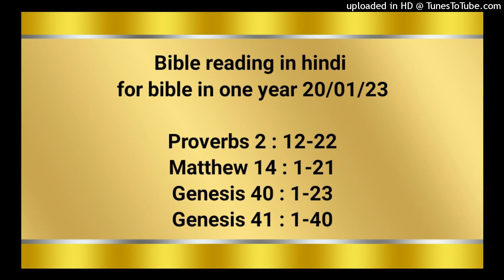Bible reading in hindi for bible in one year 20/01/23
Proverbs 2 : 12-22
Matthew 14 : 1-21
Genesis 40 : 1-23
Genesis 41 : 1-40

ताकि तुझे बुराई के मार्ग से, और उलट–फेर की बातों के कहनेवालों से बचाए, जो खराई के मार्ग को छोड़ देते हैं, ताकि अन्धेरे मार्ग में चलें; जो बुराई करने से आनन्दित होते हैं, और दुष्‍ट जन की उलट–फेर की बातों में मगन रहते हैं, जिनकी चालचलन टेढ़ी–मेढ़ी और जिनके मार्ग बिगड़े हुए हैं। तब तू पराई स्त्री से भी बचेगा जो चिकनी चुपड़ी बातें बोलती है, और अपनी जवानी के साथी को छोड़ देती, और जो अपने परमेश्‍वर की वाचा को भूल जाती है। उसका घर मृत्यु की ढलान पर है, और उसकी डगरें मरे हुओं के बीच पहुँचाती हैं; जो उसके पास जाते हैं, उनमें से कोई भी लौटकर नहीं आता; और न वे जीवन का मार्ग पाते हैं। तू भले मनुष्यों के मार्ग में चल, और धर्मियों के पथ को पकड़े रह। क्योंकि धर्मी लोग देश में बसे रहेंगे, और खरे लोग ही उस में बने रहेंगे। दुष्‍ट लोग देश में से नष्‍ट होंगे, और विश्‍वासघाती उसमें से उखाड़े जाएँगे।

मत्ती 14:1‭ से 21 तक
उस समय चौथाई देश के राजा हेरोदेस ने यीशु की चर्चा सुनी, और अपने सेवकों से कहा, “यह यूहन्ना बपतिस्मा देनेवाला है! वह मरे हुओं में से जी उठा है, इसी लिये उससे सामर्थ्य के काम प्रगट होते हैं।” क्योंकि हेरोदेस ने अपने भाई फिलिप्पुस की पत्नी हेरोदियास के कारण, यूहन्ना को पकड़कर बाँधा और जेलखाने में डाल दिया था। क्योंकि यूहन्ना ने उससे कहा था कि इसको रखना तेरे लिए उचित नहीं है। इसलिये वह उसे मार डालना चाहता था, पर लोगों से डरता था क्योंकि वे उसे भविष्यद्वक्‍ता मानते थे। पर जब हेरोदेस का जन्मदिन आया, तो हेरोदियास की बेटी ने उत्सव में नाच दिखाकर हेरोदेस को खुश किया। इस पर उसने शपथ खाकर वचन दिया, “जो कुछ तू माँगेगी, मैं तुझे दूँगा।” वह अपनी माता के उसकाने से बोली, “यूहन्ना बपतिस्मा देनेवाले का सिर थाल में यहीं मुझे मँगवा दे।” राजा दु:खी हुआ, पर अपनी शपथ के, और साथ बैठनेवालों के कारण, आज्ञा दी कि दे दिया जाए। और उसने जेलखाने में लोगों को भेजकर यूहन्ना का सिर कटवा दिया; और उसका सिर थाल में लाया गया और लड़की को दिया गया, जिसे वह अपनी माँ के पास ले गई। तब यूहन्ना के चेले आए और उसके शव को ले जाकर गाड़ दिया, और जाकर यीशु को समाचार दिया। जब यीशु ने यह सुना, तो वह नाव पर चढ़कर वहाँ से किसी सुनसान जगह को, एकान्त में चला गया। लोग यह सुनकर नगर–नगर से पैदल ही उसके पीछे हो लिए। उसने निकलकर एक बड़ी भीड़ देखी और उन पर तरस खाया, और उनके बीमारों को चंगा किया। जब साँझ हुई तो उसके चेलों ने उसके पास आकर कहा, “यह सुनसान जगह है और देर हो रही है; लोगों को विदा किया जाए कि वे बस्तियों में जाकर अपने लिये भोजन मोल लें।” पर यीशु ने उनसे कहा, “उनका जाना आवश्यक नहीं! तुम ही इन्हें खाने को दो।” उन्होंने उससे कहा, “यहाँ हमारे पास पाँच रोटी और दो मछलियों को छोड़ और कुछ नहीं है।” उसने कहा, “उनको यहाँ मेरे पास ले आओ।” तब उसने लोगों को घास पर बैठने को कहा, और उन पाँच रोटियों और दो मछलियों को लिया; और स्वर्ग की ओर देखकर धन्यवाद किया और रोटियाँ तोड़–तोड़कर चेलों को दीं, और चेलों ने लोगों को। जब सब खाकर तृप्‍त हो गए, तो चेलों ने बचे हुए टुकड़ों से भरी हुई बारह टोकरियाँ उठाईं। और खानेवाले स्त्रियों और बालकों को छोड़कर, पाँच हज़ार पुरुषों के लगभग थे।

उत्पत्ति 40:1‭ से 23 तक
इन बातों के पश्‍चात् ऐसा हुआ, कि मिस्र के राजा के पिलानेहारे और पकानेहारे ने अपने स्वामी के विरुद्ध कुछ अपराध किया। तब फ़िरौन ने अपने उन दोनों हाकिमों, अर्थात् पिलानेहारों के प्रधान, और पकानेहारों के प्रधान, पर क्रोधित होकर उन्हें कैद कराके अंगरक्षकों के प्रधान के घर के उसी बन्दीगृह में, जहाँ यूसुफ बन्दी था, डलवा दिया। तब अंगरक्षकों के प्रधान ने उनको यूसुफ के हाथ सौंपा, और वह उनकी सेवा–टहल करने लगा; अत: वे कुछ दिन तक बन्दीगृह में रहे। मिस्र के राजा का पिलानेहारा और पकानेहारा, बन्दीगृह में बन्द थे, उन दोनों ने एक ही रात में, अपने अपने होनहार के अनुसार स्वप्न देखा। सबेरे जब यूसुफ उनके पास अन्दर गया, तब उन पर उसने जो दृष्‍टि की तो क्या देखता है कि वे उदास हैं। इसलिये उसने फ़िरौन के उन हाकिमों से, जो उसके साथ उसके स्वामी के घर के बन्दीगृह में थे, पूछा, “आज तुम्हारे मुँह क्यों उदास हैं?” उन्होंने उससे कहा, “हम दोनों ने स्वप्न देखा है, और उनके फल का बतानेवाला कोई भी नहीं।” यूसुफ ने उनसे कहा, “क्या स्वप्नों का फल कहना परमेश्‍वर का काम नहीं है? मुझे अपना अपना स्वप्न बताओ।” तब पिलानेहारों का प्रधान अपना स्वप्न यूसुफ को यों बताने लगा: “मैं ने स्वप्न में देखा कि मेरे सामने एक दाखलता है; और उस दाखलता में तीन डालियाँ हैं; और उसमें मानो कलियाँ लगीं हैं, और वे फूलीं और उसके गुच्छों में दाख लगकर पक गई। फ़िरौन का कटोरा मेरे हाथ में था; और मैं ने उन दाखों को लेकर फ़िरौन के कटोरे में निचोड़ा, और कटोरे को फ़िरौन के हाथ में दिया।” तब यूसुफ ने उससे कहा, “इसका फल यह है: तीन डालियों का अर्थ तीन दिन हैं; इसलिये अब से तीन दिन के भीतर फ़िरौन तेरा सिर ऊँचा करेगा, और फिर से तेरे पद पर तुझे नियुक्‍त करेगा, और तू पहले के समान फ़िरौन का पिलानेहारा होकर उसका कटोरा उसके हाथ में फिर दिया करेगा। अत: जब तेरा भला हो जाए तब मुझे स्मरण करना, और मुझ पर कृपा करके फ़िरौन से मेरी चर्चा चलाना, और इस घर से मुझे छुड़वा देना। क्योंकि सचमुच इब्रानियों के देश से मुझे चुरा कर लाया गया है; और यहाँ भी मैं ने कोई ऐसा काम नहीं किया, जिसके कारण मैं इस कारागार में डाला जाऊँ।” यह देखकर कि उसके स्वप्न का फल अच्छा निकला, पकानेहारों के प्रधान ने यूसुफ से कहा, “मैं ने भी स्वप्न देखा है, वह यह है: मैं ने देखा कि मेरे सिर पर सफेद रोटी की तीन टोकरियाँ हैं; और ऊपर की टोकरी में फ़िरौन के लिये सब प्रकार